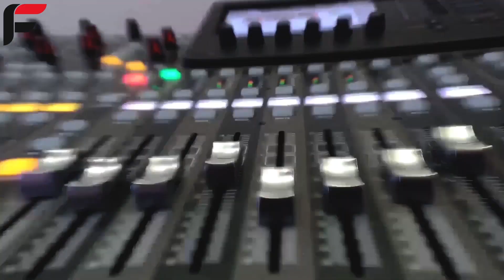Ranchi 7 Day Pro Audio Course experience रांची कोर्स का अनुभव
7 Day Soundart Course  by Forever Unique

Ranchi course FeedBack With Live Prectical Video

Speaker amplifier microphone hf, Bass Speaker
Brands
Ahuja, Studio Master,sqs,Daynatech,Qsc,rcf,jbl,zyper amplifire